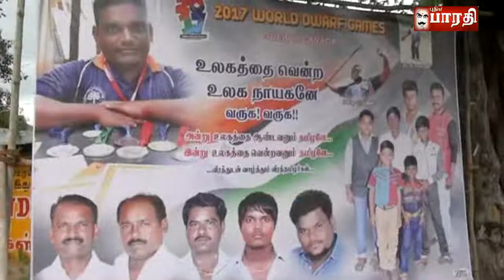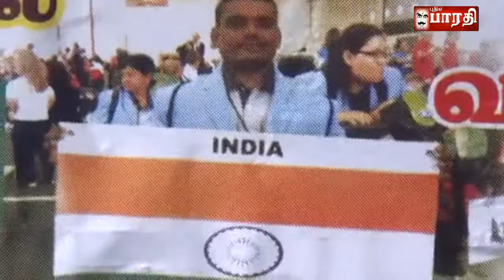நம் மண்ணிற்கு பெருமை சேர்த்த.. கணேசன் சிறப்பு விருந்தினர் நிகழ்ச்சியில்..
நமது மண்ணின் மைந்தன் உசிலை கணேசன்..
45நாட்டு வீரர்கள் கலந்து கொண்ட மிகவும் சவாலான போட்டிகளில்..
தட்டு எறிதல்,ஈட்டி எறிதல்,
குண்டு எறிதல் மூன்று போட்டிகளிலும்,
மூன்று வெங்கலப்பதக்கம் வென்று!!!
நம்நாட்டிற்கும்,
நம்மாநிலத்திற்கும்,
நம் மண்ணிற்கும் பெருமை சேர்த்த..
உசிலை (மாதரை)கணேசனை.. சிறப்பு விருந்தினர் நிகழ்ச்சியில்..